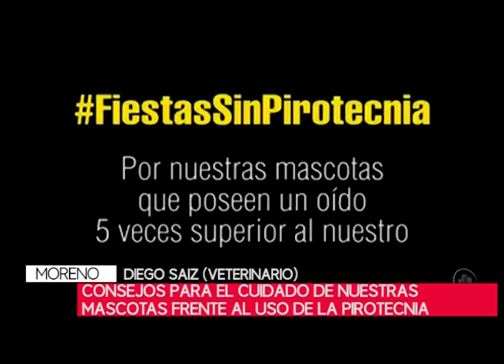Consejos para el cuidado de nuestras mascotas frente al uso de la pirotecnia.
Entrevista con el veterinario Diego Saiz.